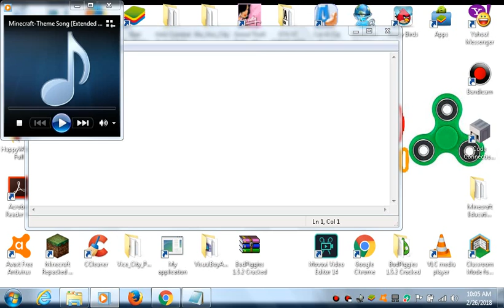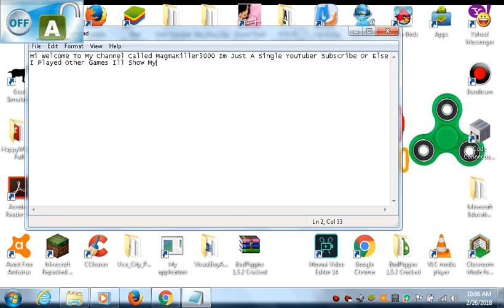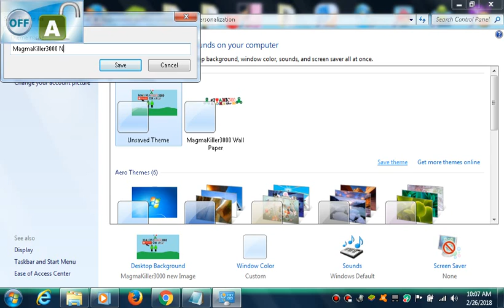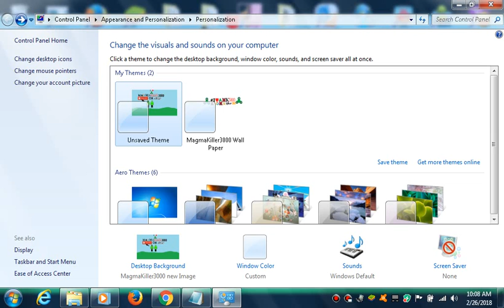MagmaKiller3000 Trailer (Very Old Video)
Hey Guys Whats Up My Trailer About MagmaKiller3000
Subsribe Or Else

(It's been a long time, huh. -NorthernPoaker)